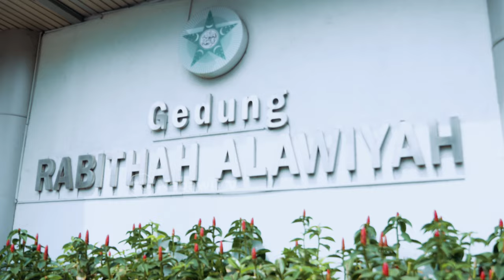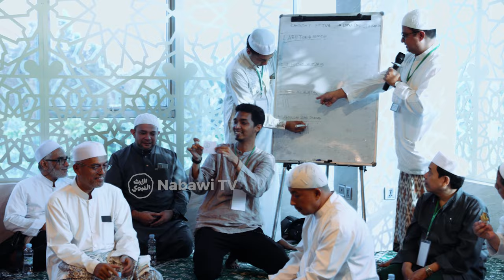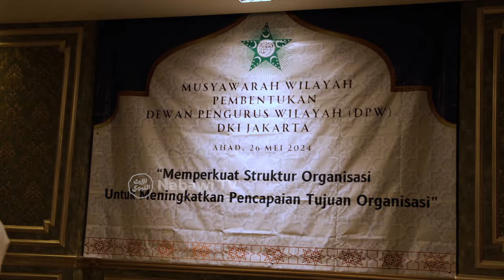NEWS Pemilihan DPW Rabithah Alawiyah DKI Jakarta | Nabawi TV